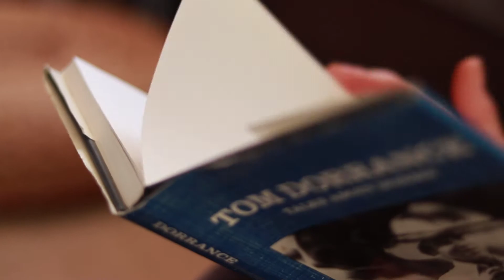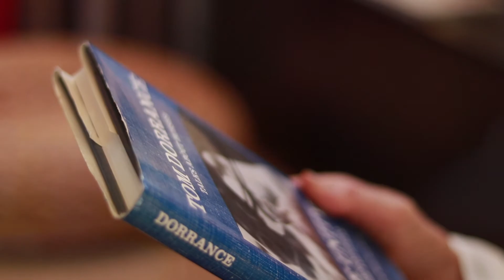Being with Your Horse | Tom Dorrance True Unity part 2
“I like to see the horse be with the rider and know what he is asking him to do, but still take in the surroundings too. If you feel your horse starting to anticipate, change direction before he gets overexposed”

Links to Tom Dorrance's book True Unity: Willing Communication Between Horse and Human:

Links to some of Tom Dorrance's DVDs:
- Feel, Timing & Balance with Tom Dorrance